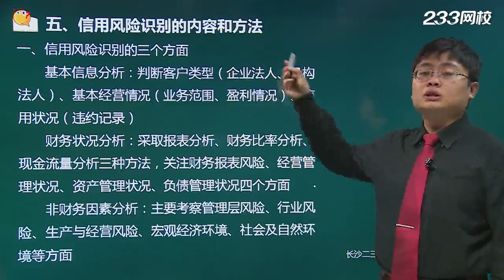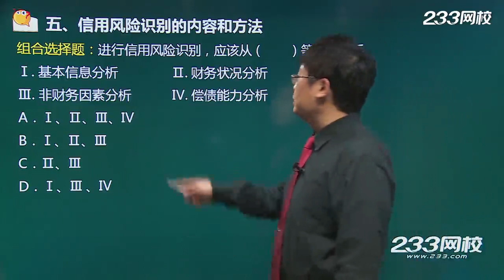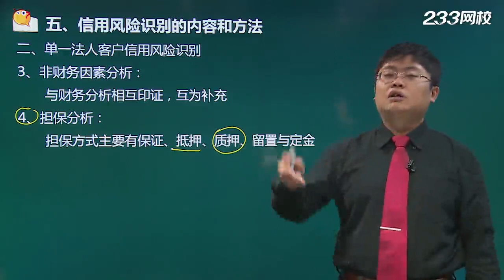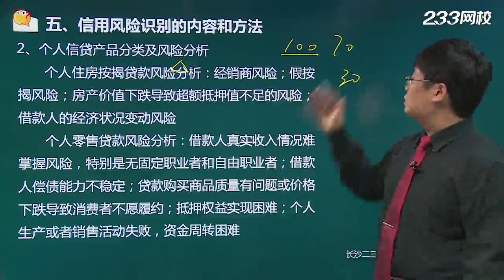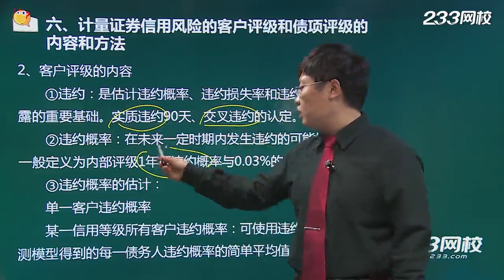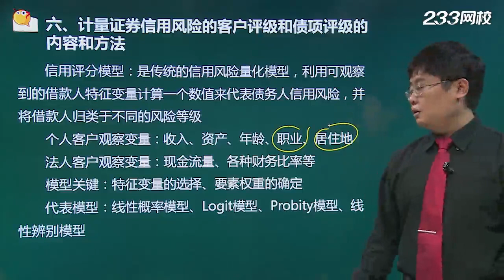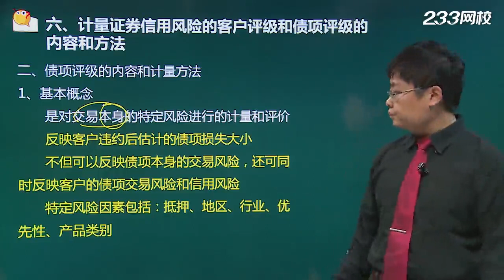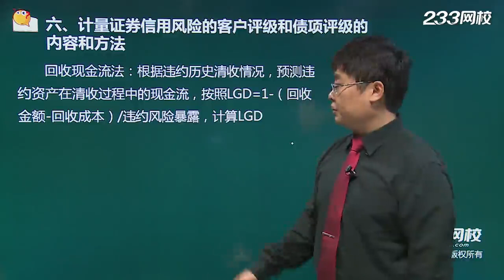第26课信用风险管理（二）